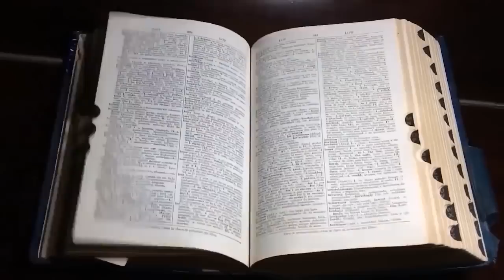ÖLEN KIZIN RUHU BABAMDAN YARDIM İSTEMİŞ! | YAŞANMIŞ KORKU HİKAYELERİ | PARANORMAL HİKAYELER